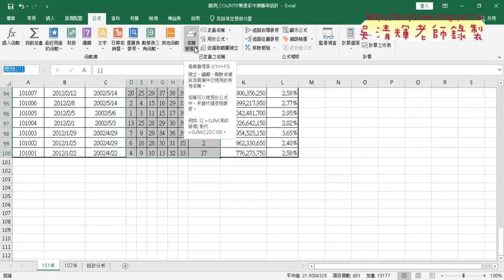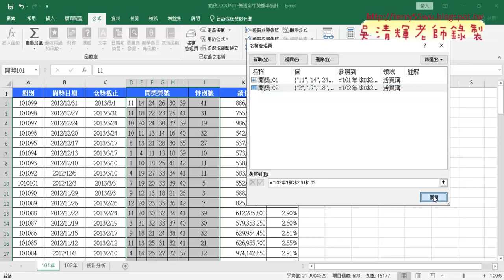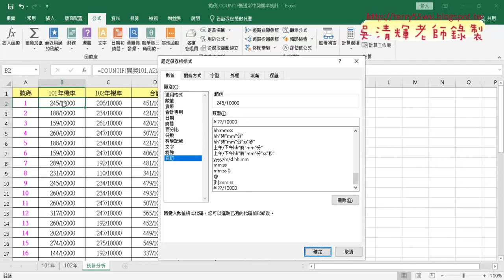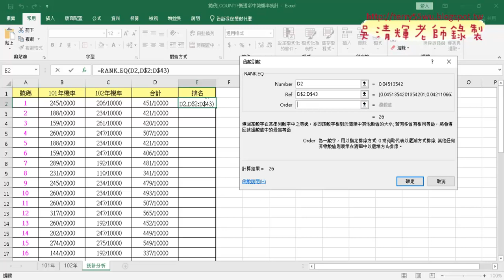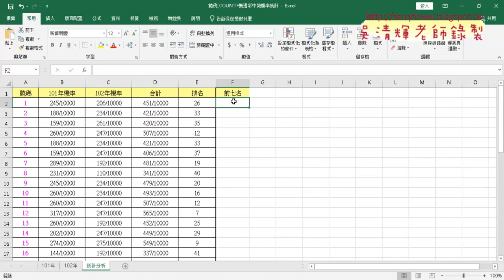02 用RANK函數排名